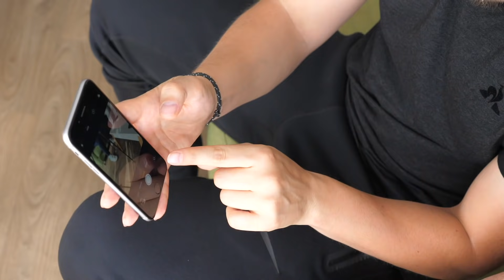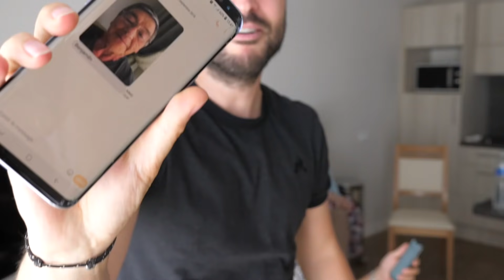On affronte des Papis feat. Pierre Croce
Merci à Domitys et à tous les Papis et les Mamies !

Montage : Pierre-Antoine Leroux
Chargé de production : Aurianne Vanesse